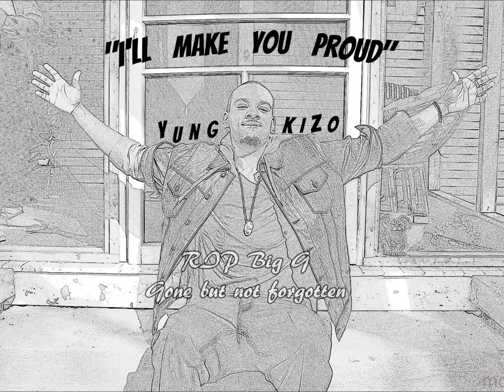What's Your Passion? ft. VonDigi